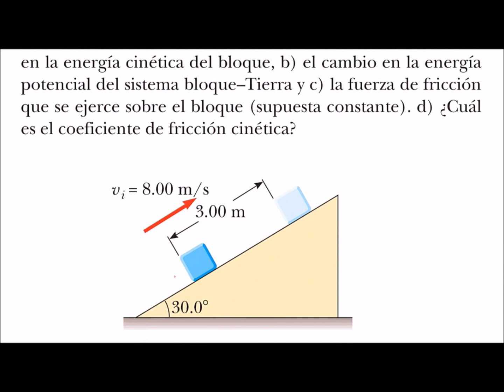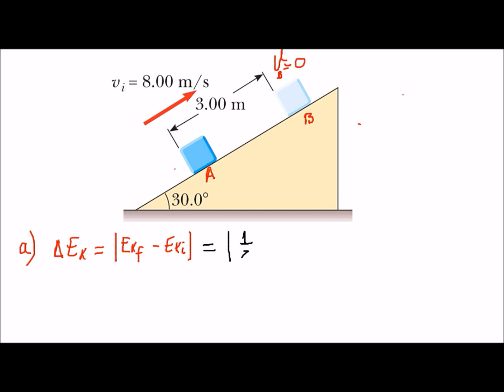Ejemplo de trabajo y energía mecanica en un sistema de un bloque sobre un plano inclinado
Desarrollo de problemas que involucran relaciones de trabajo y energía.